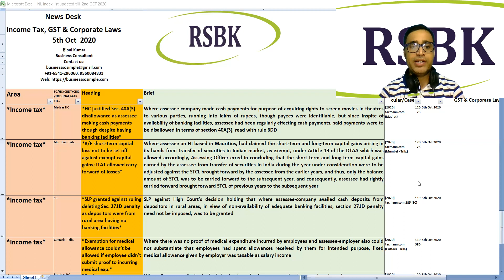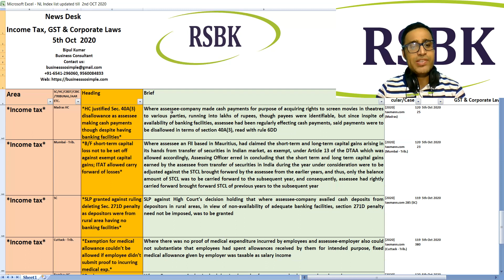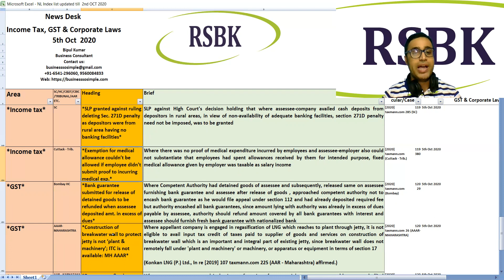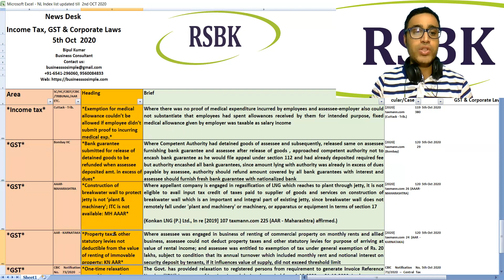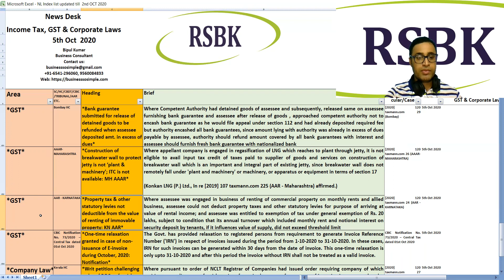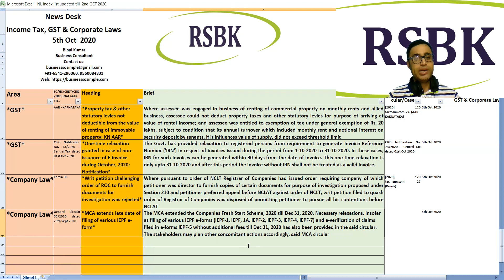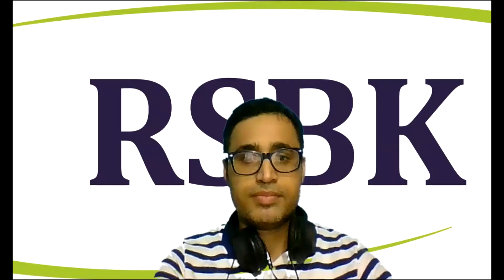News Desk on Income Tax, GST & Corporate Laws -05th Oct 2020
*Income tax* Madras HC *HC justified Sec. 40A(3) disallowance as assessee making cash payments though despite having banking facilities*

*Income tax* Mumbai - Trib. *B/F short-term capital loss not to be set off against exempt capital gains; ITAT allowed carry forward of losses*

*Income tax* SC *SLP granted against ruling deleting Sec. 271D penalty as depositors were from rural area having no banking facilities*

*Income tax* Cuttack - Trib. *Exemption for medical allowance couldn’t be allowed if employee didn’t submit proof to incurring medical exp.*

*GST* Bombay HC *Bank guarantee submitted for release of detained goods to be refunded when assessee deposited amt. in excess of dues*

*GST* AAAR-MAHARASHTRA *Construction of breakwater wall to protect jetty is not ‘plant & machinery’; ITC is not available: MH AAAR*

*GST* AAR - KARNATAKA *Property tax & other statutory levies not deductible from the value of renting of immovable property: KN AAR*

*GST* CBIC Notification No. 73/2020 – Central Tax  dated 01st Oct 2020 *One-time relaxation granted in case of non-issuance of E-invoice during October, 2020: Notification*

*Company Law* Kerala HC *Writ petition challenging order of ROC to furnish documents for investigation was rejected*

*Company Law* General Circular 35/2020 dated 29th Sept 2020 *MCA extends late date of filing of various IEPF e-form*